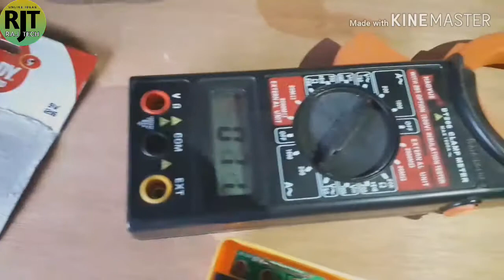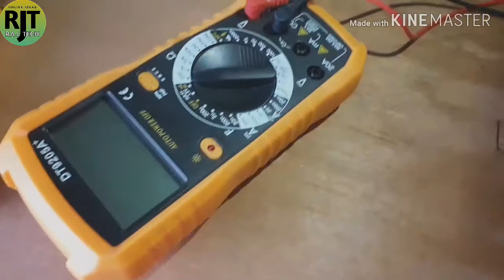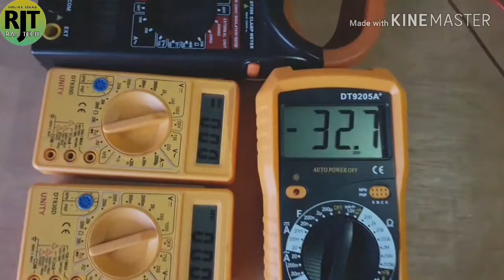How to change digital multimeter / clamp meter battery easily ( Hindi )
HI FRIENDS

■ ABOUT THESE VIDEOS  -: HOW TO CHANGE DIGITAL MULTIMETER / CLAMP METER, BATTERY  "UNLIKE IDEAS" RAJ  TECH.

■ In This Video I Will Show You How To Change DIGITAL MULTIMETER / CLAMP METER Battery And Also Show In Side Of Digital Multi meter

■ Mostaly 9 Valt Battery Use In Digital Multi Meter's You Can Use Hi Watt Battery , Eveready Battery , Duracell Battery

■ For Those Who Have Opened A Digital Multi Meter Before To Replace The Battery,  Here's How It's Done On A Basic Centech Meter Or Clamp Meter